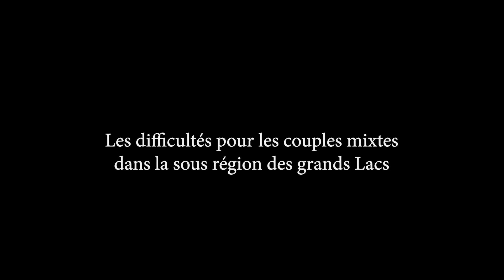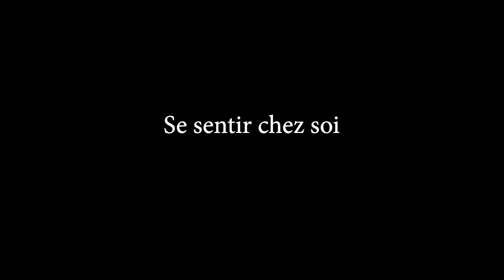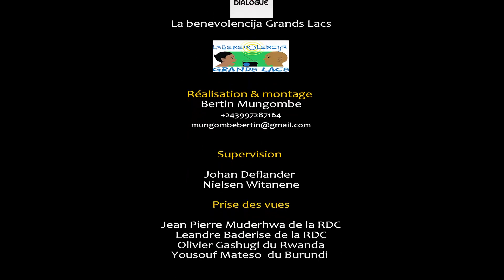Quand l'amour est plus fort que les frontières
"Quand l'amour est plus fort que les frontières": un film qui raconte des expériences de mariage entre des personnes issues de la région des grands-lacs sans tenir compte de la nationalité.